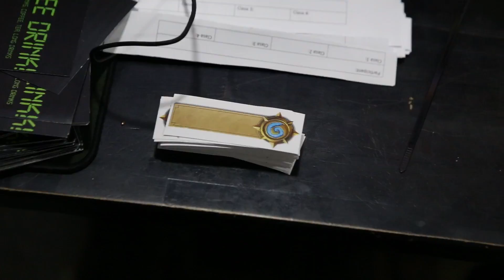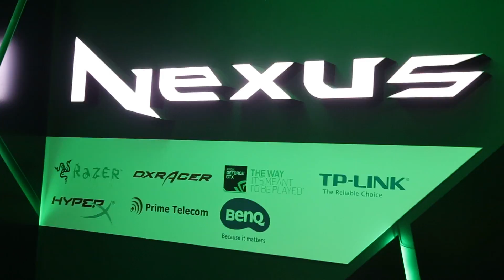Tavern Hero Bucuresti @ Nexus Gamers Pub - 07.02.2016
Cei mai buni jucatori de HearthStone din Romania au participat la Tavern Hero Bucuresti cu sansa de a castiga un loc la HearthStone Winter Preliminaries.